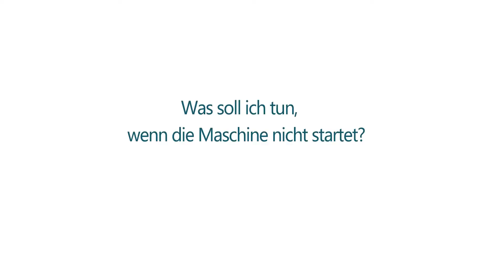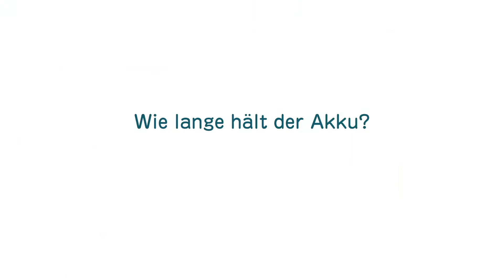BIUBLE Gebrauchsanweisung Elektrischer Mopp